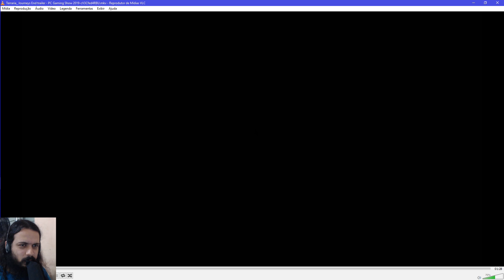TERRARIA 1.3.6 ou 1.4? Trailer da update FINAL do jogo com "Boss" novo e Master Mode!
Saiu a cerca de duas horas atrás durante a E3 o novo trailer da Update FINAL do Terraria, intitulada de Jorney's End, ela traz várias novidades, muitos itens diferentes, novos objetos no ambiente, criatura, bestiário e principalmente uma nova criatura da blood moon, o Blood Nautilos e um novo modo de jogo chamado MASTER MODE que pode ser uma versão ainda mais difícil do modo expert.
Aproveite o trailers e meus comentários pegando cada ponto e discutindo as novidades.